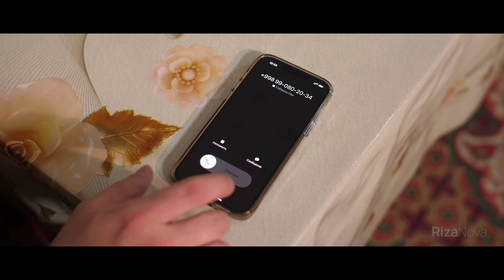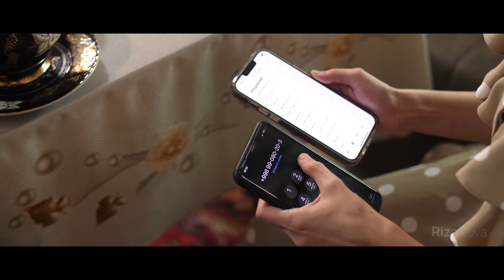Ming bir kecha 32-qism (milliy serial) | Минг бир кеча 32-кисм (миллий сериал)